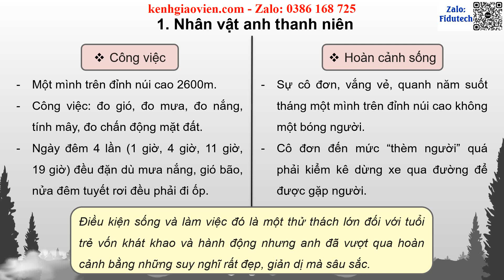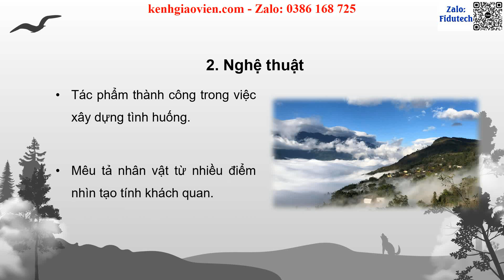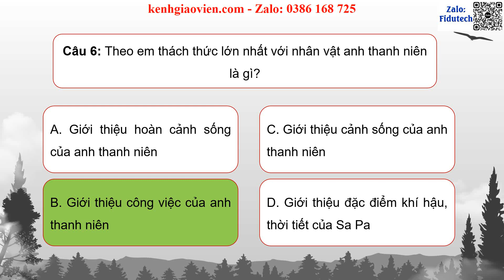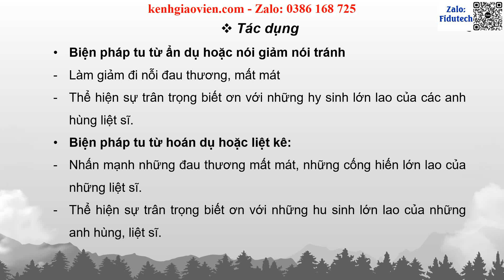Giáo án PPT dạy thêm Bài 6: Lặng lẽ Sa Pa | GA điện tử dạy thêm Ngữ văn 8 KNTT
Phía trên là giáo án Powerpoint dạy thêm Bài 6: Lặng lẽ Sa Pa | Giáo án điện tử dạy thêm Ngữ văn 8 kết nối tri thức. Giáo án được làm với phong cách: hiện đại, đẹp mắt để tạo sự hứng thú cho học sinh.
Ngoài ra, chúng tôi có đầy đủ giáo án powerpoint các bài dạy thêm cho chương trình mới Ngữ văn 8 kết nối tri thức. Tin chắc rằng: Khi sở hữu bộ giáo án này, việc giảng dạy của thầy cô sẽ trở nên nhẹ nhàng và đạt hiệu quả tốt.